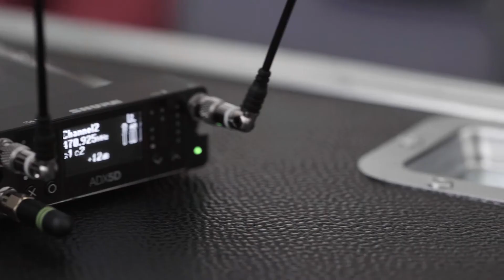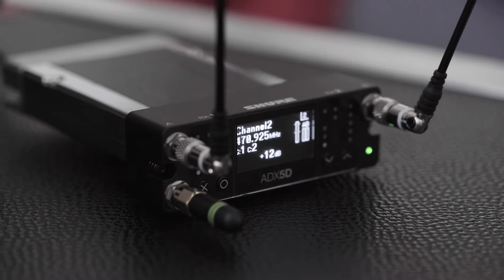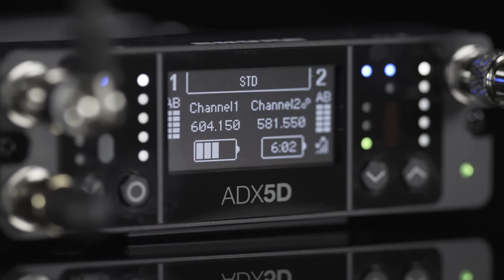Shure Axient Digital ADX5D Case Study | Studio Berlin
Das Studio Berlin hat sich zu einem der größten TV-Studio-Betreiber Deutschlands entwickelt. Wer die Produktionen regelmäßig verfolgt, bemerkt, dass die Übertragung nicht endet, sobald die Protagonisten die Bühne verlassen. Rund um die Auftritte sind die mobilen EB-Teams von Studio Berlin im Einsatz, um Moderatoren und Protagonisten auch abseits der Bühne einzufangen. Hierfür braucht es mobile Drahtlossysteme, die eine nahtlose Integration der Sender bieten – mit den neuen Axient® Digital ADX5D Slot-In Kameraempfängern hat Studio Berlin diese bereits für eine aktuelle Produktion gefunden.